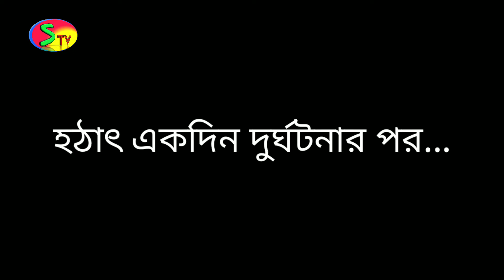"সুদের_পরিণতি" অসাধারণ শিক্ষানীয়_একটি_ইসলামিক_নাটক। হকের প্রদীপ#bangla_islamic_shortfilm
সুদ নিয়ে অসাধারণ একটি শিক্ষানীয় ইসলামিক নাটক#"সুদের_পরিণতি"#
beutifull_islamic_natok"shuder porinoti"#